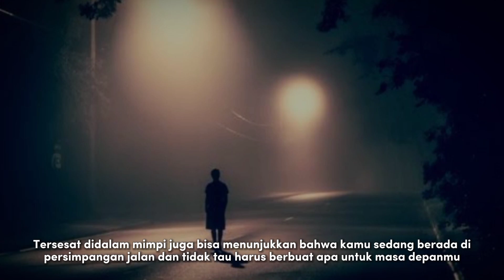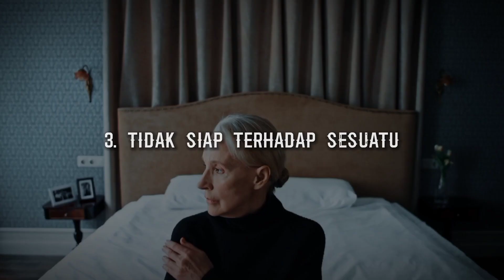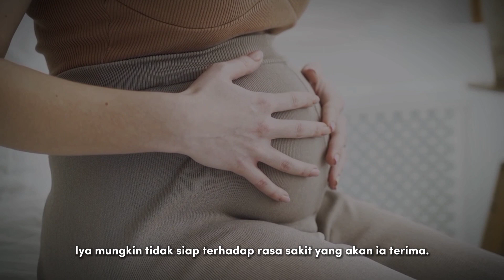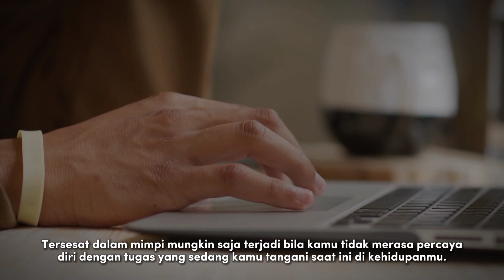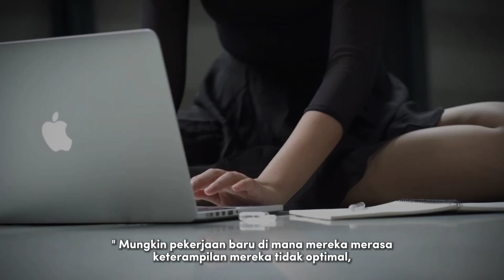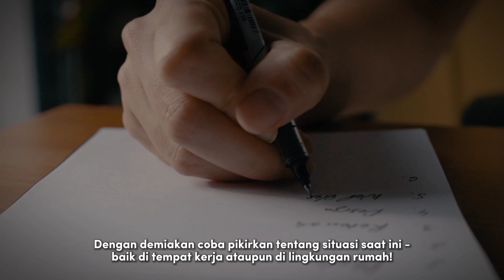7 Alasan Mengapa Mimpi Tersesat? - Arti Mimpi Tersesat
7 alasan yang membuat kamu mengalami mimpi tersesat?

Alat + Aplikasi :
Xiaomi + PC
Capcut  - Youcut - Pixelab
Video/Gambar ilustrasi by Pexels

Kami tidak mengklaim bahwa video/gambar didalam video ini sebagai milik kami.
Video/gambar hanya sebagai ilustrasi untuk tujuan pembelajaran.